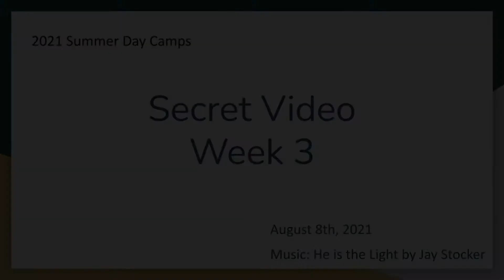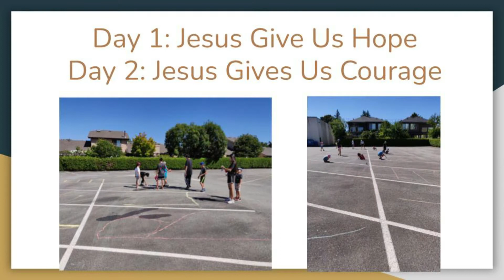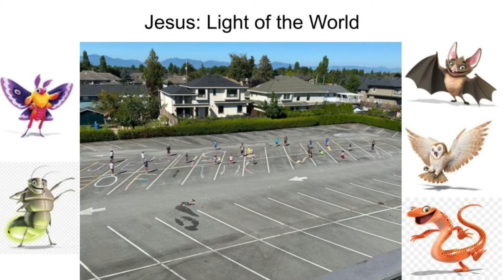Children's Time Secret Video - Aug 8th, 2021 [Summer Day Camp]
Video Editor: Jacob F
Videographer: Jacob F, Ethan W, & Logan W
Actions: RCAC Day Camp Kids

Please continue to pray for summer day campers and staff